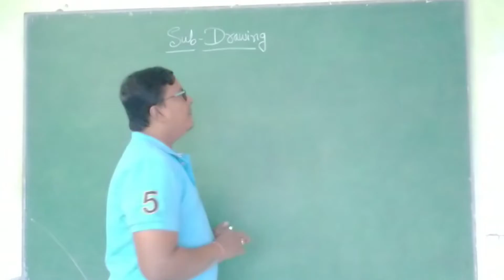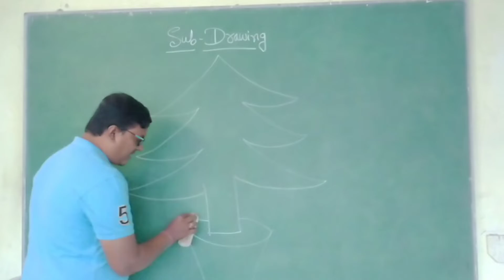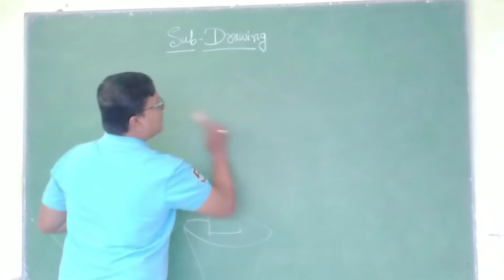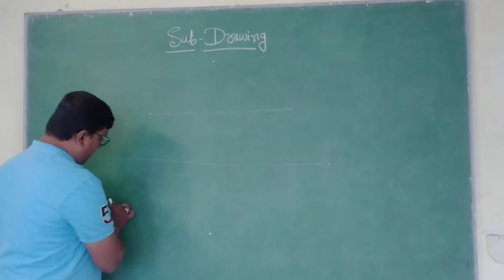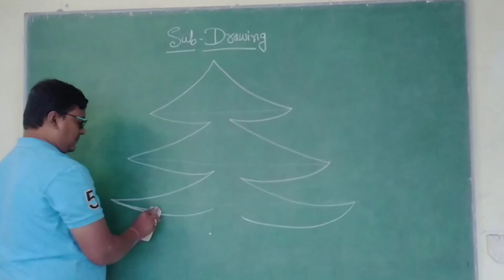SUB- DRAWIND - CHRISTMAS TREE